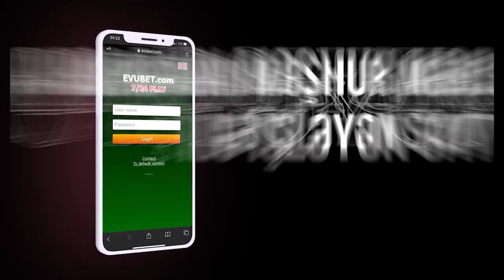MTN Səfər Əbiyevi niyə həbs etmək istəyirmiş?;Yük avtomobilinin avtobusa çırpıldığı həmin GÖRÜNTÜLƏR